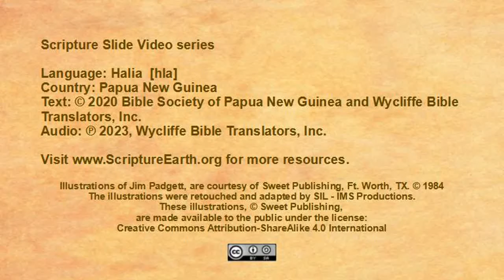Halia - Mak 15–16 “The crucifixion and resurrection of Jesus” [hla]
Scripture Videos in Halia of the Autonomous Region of Bougainville, Papua New Guinea. [hla]